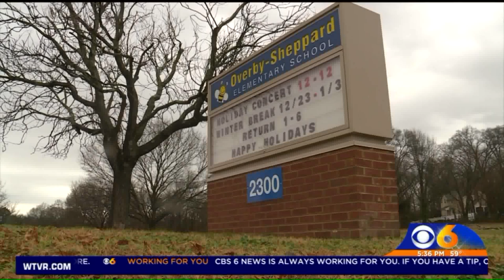Multiple cases of bed bugs confirmed at Richmond elementary school